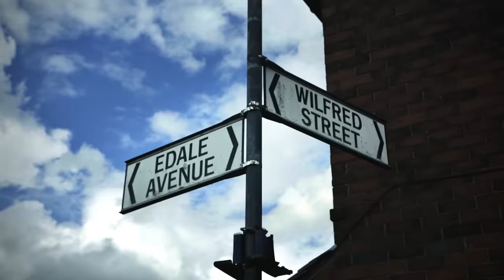Aitch – Taste (Make It Shake) Official Video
Director: Oliver Marshall

Lyrics

Chorus

Show ‘em baby how you flex and make it shake
All that back and pretty face girl I’m trying to get s Taste
I’m just bopping give a fuck who’s in the place
Gucci buckle with the snake but hoodie looking bait

Repeat Chorus

Verse 1

Show em baby how you flex and make it bounce
Make it drop it’s getting hot should we be waking up the house
Fuck it keep it up I know you love it when your loud
But if we hear the door knocking we can’t make another sound
Love my bruddah’s that’s for life I know my family got me
Couple bitches, couple haterz, couple brands are on me
Leave me be I live my life with fucking cameras on me
Do my thing, I’m setting pace go tell a man to stop me
Couple bruddahs got a job, a couple buy and sell
Grew up sliding round in north manny you can kinda tell
If you see me with a girl my chick be looking fly as well.
Louis V crepes and the belt but the bags Chanel
Had a rest and then I had to step the levels up
Got it in my head that I’m best so I aint stressing much
I aint on the fake shit so I ain’t gonna beg for love
Gally love me anyway, Big Shelley and I wet it up

Verse 2

Yo
The aims to get the bag and then get off
Ain’t got time to rest not settling for second to the top
Going all the way you know I got to get it never flop
Man step up in the dance and then we’re wrecking up the spot
It’s crazy how I’m living might of lost a couple screws
Blowing clouds up in the room now I’m off into the moon,
Still gotta bit of youth in me I’m always in the mood
When i’m in the studio I don’t want no one in the room
Uh
Bout to take another sip I’m just young and living life  you can’t blame it on the kid
Kick back with a bottle while I make another quid
I’m the captain of this ting and it gets wavy on my ship
(Yeah) Man stay with the squaddy, waved in the lobby getting paid is my hobby
One thick ting should’ve seen the shape of her body
Got me taking videos when she’s shaking it for me.

Verse 3

I slide around from time to time
You likely find a lighty by my side
She’s spicey likes to ride cause I’m the guy
She wifey nice and I say kind a shy
Put my hoodie on baby and go and make it Shake
Tripping out when I’m blazing I saw a bathing ape
Got my girl going crazy I need to take a break
All these girls jumping on me it’s got me taking chase
Who am I to complain when money and fame’s what drives me insane
True say I could have worse problems
So I stay smiling and riding my wave
Shit quick slip slide in the rave
Got your chick lipstick on the side of my face
This his bitch but mine for the day
So he gets dismissed when I’m in the place